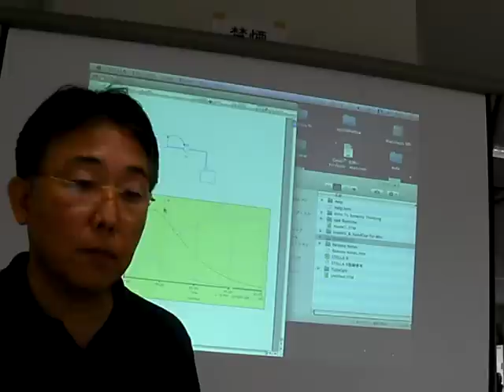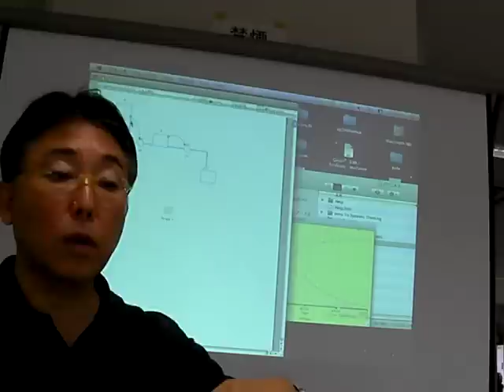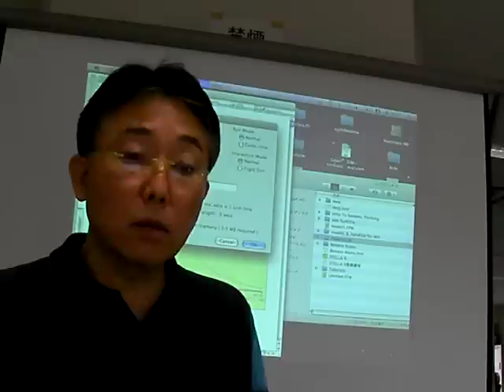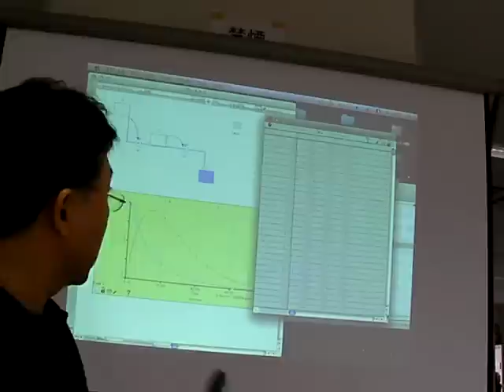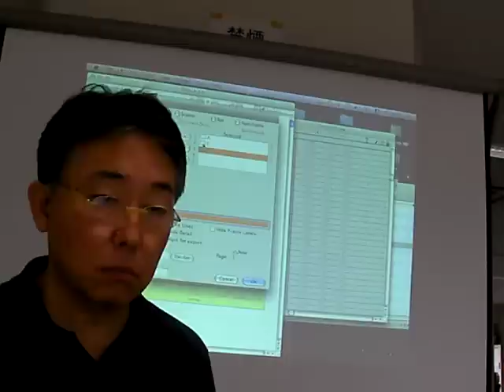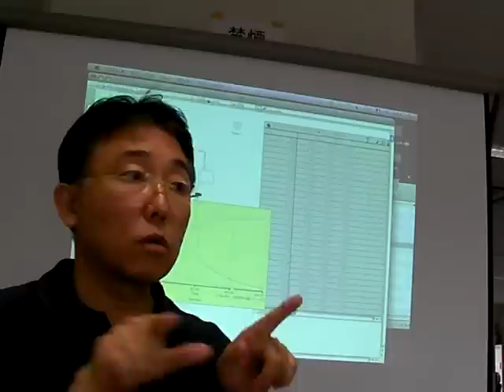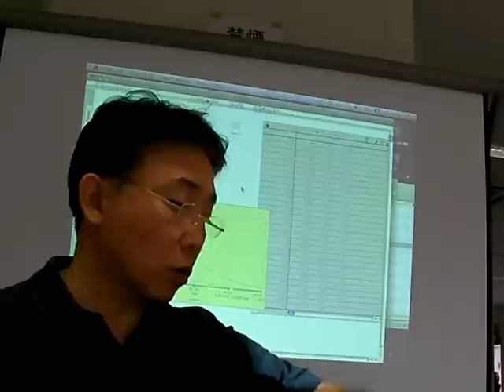微分方程式を使ったシミュレーションモデル構築（４）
2008年6月11日に行ったシミュレーション講義（大学院）: 吉原博幸